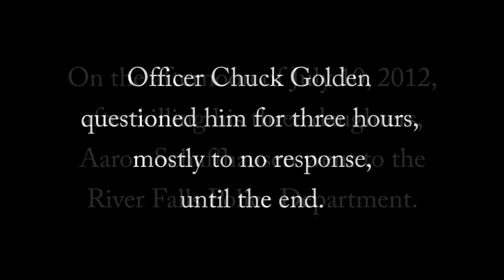Video: Aaron Schaffhausen's police interview hours after the deaths of his three daughters